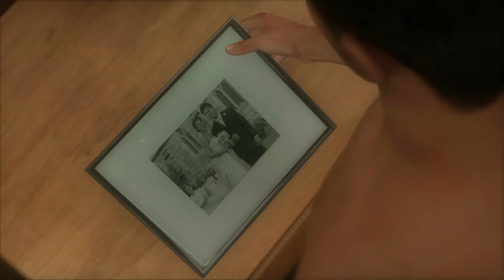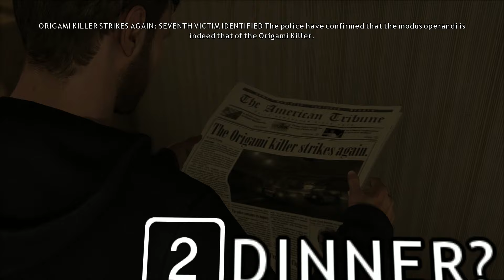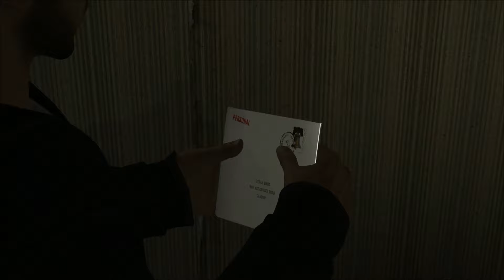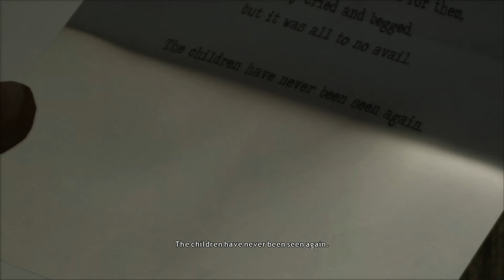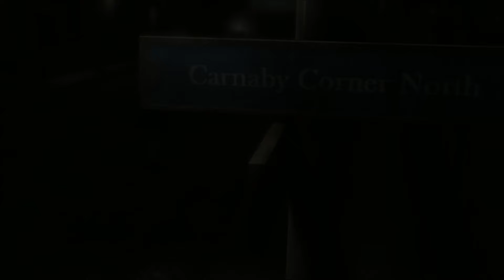Heavy Rain | Part I (PC)